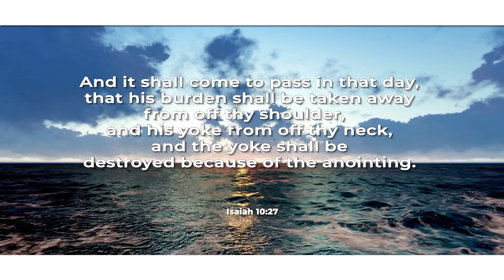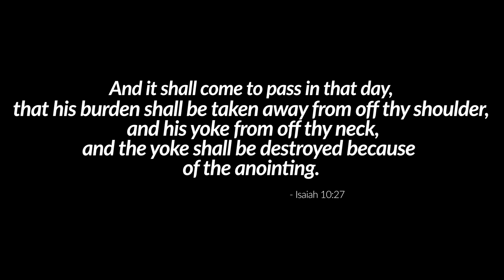A GREAT & MIGHT WALK - OVERCOMING ADDICTION THROUGH THE ANOINTING PART 3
Conclusion of this powerful testimony